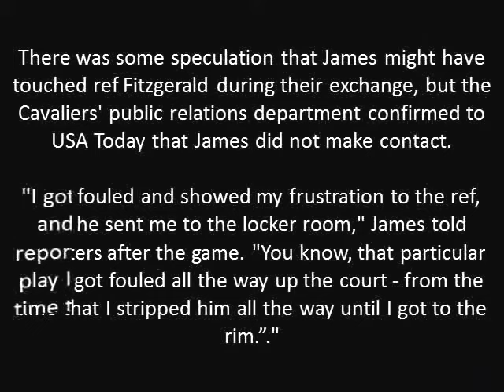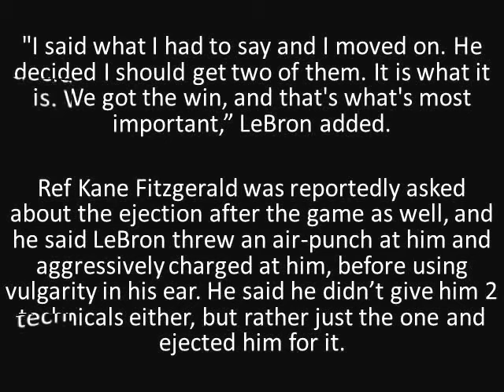Lebron James Gets Ejected For The First Time In The History Of NBA |holykey1.site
LeBron James was ejected for the very first time in his career Tuesday night against the Miami Heat.

LeBron James accomplished something he’s never done before in his career Tuesday night. The King was ejected for the very first time late in the 3rd quarter against his old team Miami Heat.